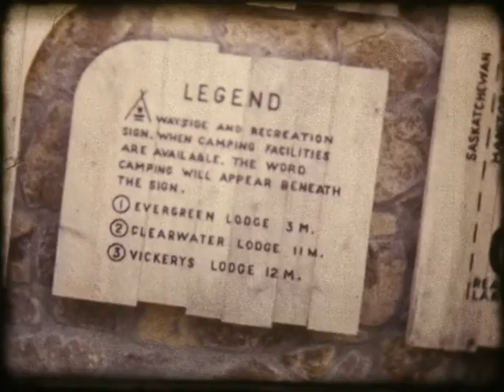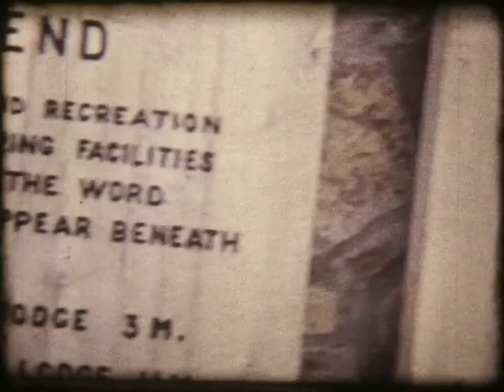The Town of The Pas 02 July 1970 8mm film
More shots from The Pas, mostly farmland